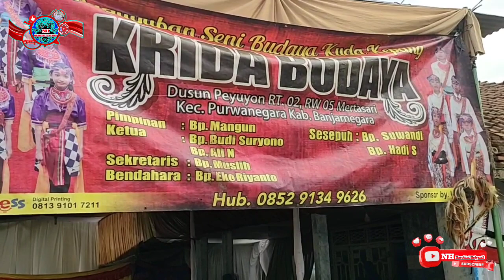ELING ELING || KRIDA BUDAYA PEYUYON || Live Buaran Pucug Bedug Purwanegara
SALAM BUDAYA !
Selamat datang di Youtube Channel Narohini Helyanif, Di video kali ini kita mau ikut serta melestarikan kesenian dan budaya asli Indonesia yaitu kesenian yang dikenal dengan nama KUDA KEPANG atau KUDA LUMPING atau JARANAN ( Nasional ) atau EBEG ( Banyumasan ) atau EMBEG ( Banjarnegara) atau EMBLEK ( Wonosobo ) atau JATHILAN ( Yogyakarta) yang termasuk dalam jenis kesenian & kebudayaan daerah.

Ebeg sama sekali tidak mencerminkan tokoh tertentu dan tidak terpengaruhi agama tertentu, baik Hindu maupun Islam. Bahkan dalam lagu-lagunya justru banyak menceritakan tentang kehidupan masyarakat tradisional, terkadang berisi pantun, wejangan hidup dan menceritakan tentang kesenian Ebeg itu sendiri.
Lagu yang dinyanyikan dalam pertunjukan Ebeg hampir keseluruhan menggunakan bahasa Jawa Banyumasan atau biasa disebut Ngapak lengkap dengan logat khasnya.

Baiklah teman-teman, di video kali ini kita mau menampilkan grup atau paguyuban seni kuda kepang KRIDA BUDAYA Peyuyon/Mertasari dari Kabupaten Banjarnegara.

Live Update Performance :
Buaran - Pucung Bedug - Purwonegoro
Kec. Purwanegara Kab. Banjarnegara
Hari & Tanggal :

PAGUYUBAN SENI BUDAYA KUDA KEPANG

Info Grup / Paguyuban
Nama Grup : KRIDA BUDAYA Peyuyon/Mertasari
Pimpinan : Bapak Mangun
Ketua        : 1). Bapak Budi Suryono
                    2). Bapak Ali N
Sekretaris  : Muslih
Bendahara : Bapak Eko Riyanto
Sesepuh     : 1). Bapak Suwandi
                      2). Bapak Hadi S
Alamat : Dusun Peyuyon RT.02 , RW.05 Mertasari
Kontak HP/ No.W.A : 📲 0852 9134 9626